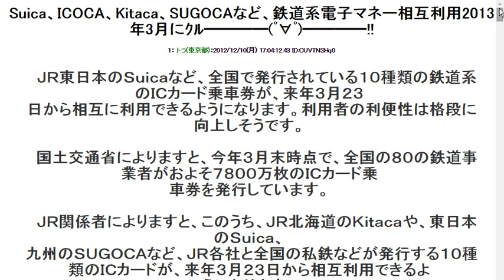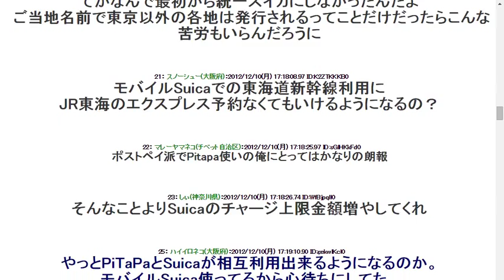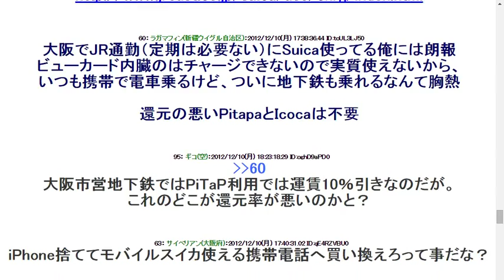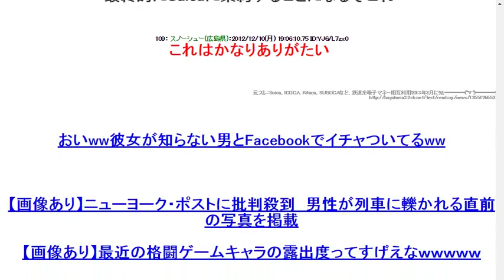20121210Suica、ICOCA、Kitaca、SUGOCAなど、鉄道系電子マネー相互利用2013年3月にｸﾙ━━━━ﾟ∀ﾟ━━━━!!